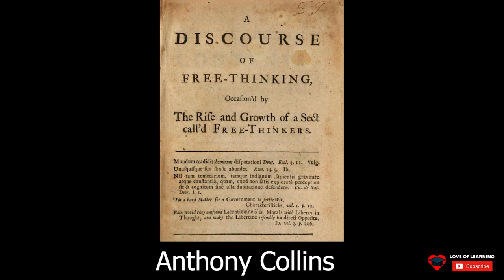Are You A Freethinker?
Freethought is an epistemological viewpoint which holds that beliefs should not be formed on the basis of authority, tradition, revelation, or dogma, and that beliefs should instead be reached by other methods such as logic, reason, and empirical observation. According to the Oxford English Dictionary, a freethinker is "a person who forms their own ideas and opinions rather than accepting those of other people, especially in religious teaching." In some contemporary thought in particular, free thought is strongly tied with rejection of traditional social or religious belief systems. Modern freethinkers consider free thought to be a natural freedom from all negative and illusive thoughts acquired from society. Among freethinkers, for a notion to be considered true it must be testable, verifiable, and logical. Many freethinkers tend to be humanists, who base morality on human needs and would find meaning in human compassion, social progress, art, personal happiness, love, and the furtherance of knowledge. Generally, freethinkers like to think for themselves, tend to be skeptical, respect critical thinking and reason, remain open to new concepts, and are sometimes proud of their own individuality. They would determine truth for themselves – based upon knowledge they gain, answers they receive, experiences they have and the balance they thus acquire. Freethinkers reject conformity for the sake of conformity, whereby they create their own beliefs by considering the way the world around them works and would possess the intellectual integrity and courage to think outside of accepted norms, which may or may not lead them to believe in some higher power. The term first came into use in the 17th century in order to refer to people who inquired into the basis of traditional beliefs which were often accepted unquestioningly. Today, freethinking is most closely linked with deism, secularism, atheism, agnosticism, humanism, anti-clericalism, and religious critique. The Oxford English Dictionary defines freethinking as, "The free exercise of reason in matters of religious belief, unrestrained by deference to authority; the adoption of the principles of a free-thinker." Freethinkers hold that knowledge should be grounded in facts, scientific inquiry, and logic. The skeptical application of science implies freedom from the intellectually limiting effects of confirmation bias, cognitive bias, conventional wisdom, popular culture, urban myth, prejudice, or sectarianism. The basic summarizing statement of the essay The Ethics of Belief by the 19th-century British mathematician and philosopher William Kingdon Clifford is: "It is wrong always, everywhere, and for anyone, to believe anything upon insufficient evidence." The essay became a rallying cry for freethinkers when published in the 1870s, and has been described as a point when freethinkers grabbed the moral high ground. Clifford was himself an organizer of free thought gatherings, the driving force behind the Congress of Liberal Thinkers held in 1878. Regarding religion, freethinkers typically hold that there is insufficient evidence to support the existence of supernatural phenomena. According to the Freedom from Religion Foundation, "No one can be a freethinker who demands conformity to a bible, creed, or messiah. To the freethinker, revelation and faith are invalid, and orthodoxy is no guarantee of truth." and "Freethinkers are convinced that religious claims have not withstood the tests of reason. Not only is there nothing to be gained by believing an untruth, but there is everything to lose when we sacrifice the indispensable tool of reason on the altar of superstition.

✅ ABOUT
• The goals of this channel are to share my passion for learning and to inspire you. I hope to foster a community of learners with broad understandings.
• All topics are covered ranging from simple to complex.